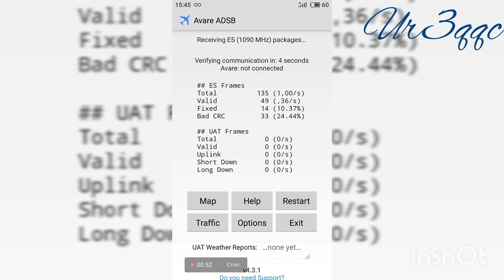Прием 1090 МГц (ADSB)